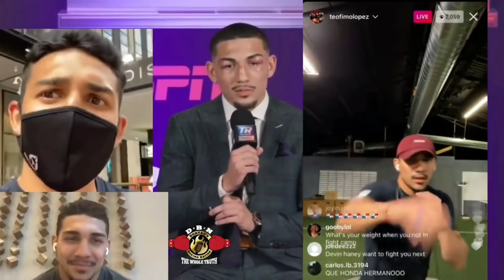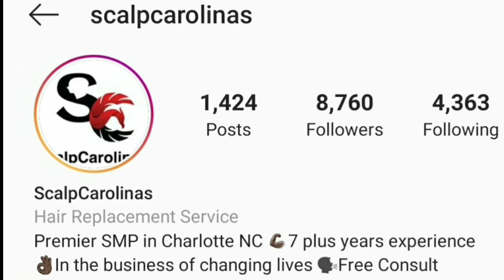(WOW!!) TEOFIMO REACTS TO BACKLASH FOR NOT PICKING DEVIN HANEY NEXT